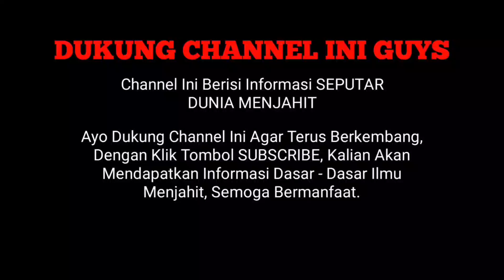REVIEW MESIN OBRAS BENANG 4 TYPICAL 747 F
Video ini berisi review hasil obras benang 4 typical 747 f